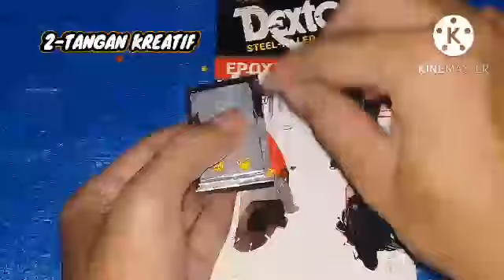cara buat kapal otok - otok sendiri dari kaleng bekas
cara buat perahu otok otok sederhana dari kaleng bekas

cara membuat kapal otok otok dari kaleng bekas

cara buat perahu otok - otok sendiri

Pada kesempatan kali ini saya membuat video yang sangat berguna sekali yaitu dari kaleng minuman bekas anda bisa bermanfaat kembali dan yang pastinya keren. Oke mari kita simak video ini sampai selesai terima kasih.

jika ada pertanyaan , anda bisa ajukan pertanyaan di kolom komentar yang tersedia !!

bahan...?
1.kaleng (untuk membuat mesin)
2.kaleng (untuk bentuk perahu/kapalnya)
3.kaleng (untuk kenalpotnya)
4.kapas (untuk sumbunya)
5.kaleng (untuk wadah bahan bakarnya)
6.minyak goreng baru/bekas (untuk bahan bakarnya)

alat-alatnya
1.kater
2.gunting
3.tang
4.lem besi (belinya ditoko bangunan terdekat anda)